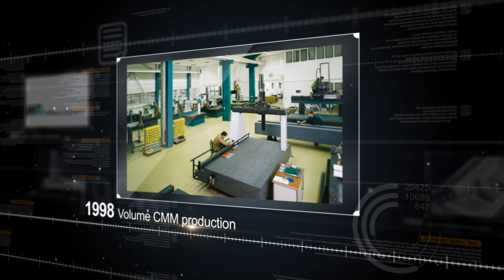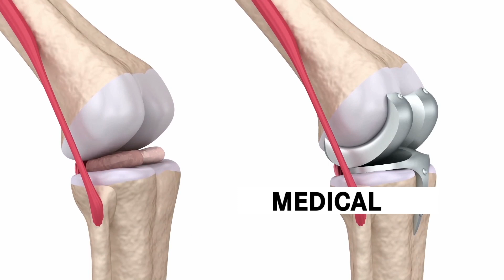History WENZEL 08 06 2018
Watch the development of Wenzel Group from its origins as the craft of one man in 1968 to becoming the largest family owned Metrology company in the world 50 years later.